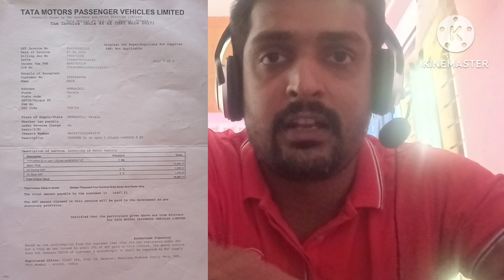TataNexon User review//Malayalam 3.5 Years//service experience//feedback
Tata Nexon user review after three years. It includes description of service cost, Rattling Noise, Gear Knob, Push start button problem Etc.. Currently ran almost 40000 Km.@ABINSHUBTRAVELANDFUN